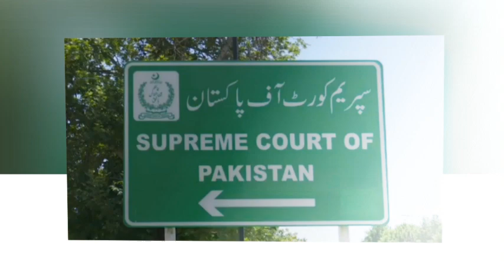Exclusive Governor Punjab Arrested, Arif Alvi Orders Changed The Game, Imran Khan گورنر پنجاب گرفتار